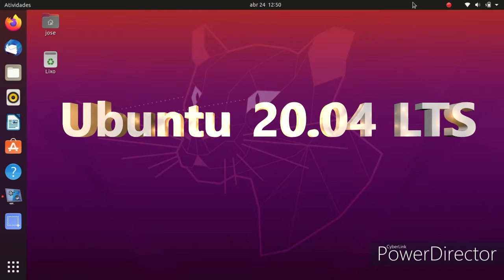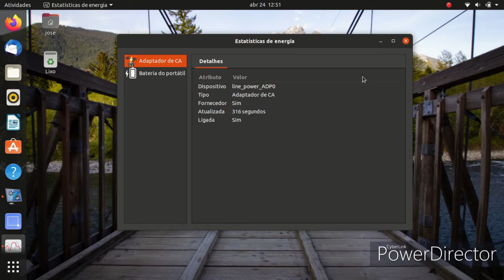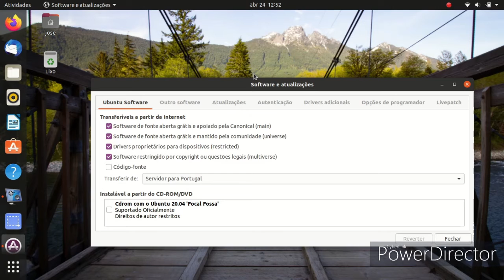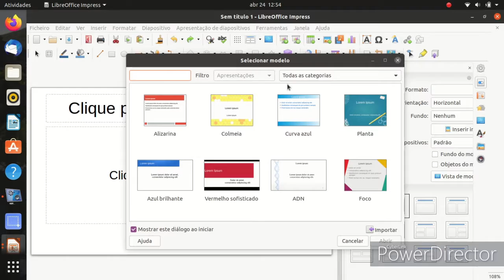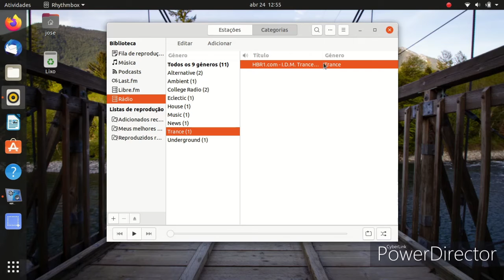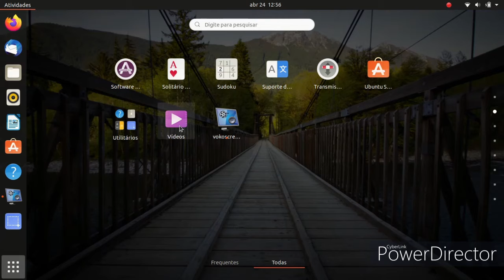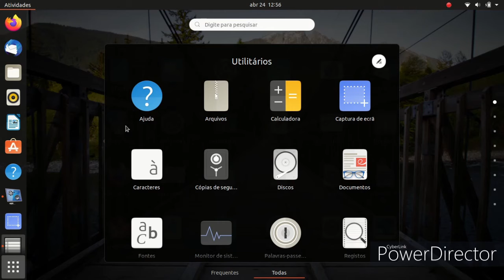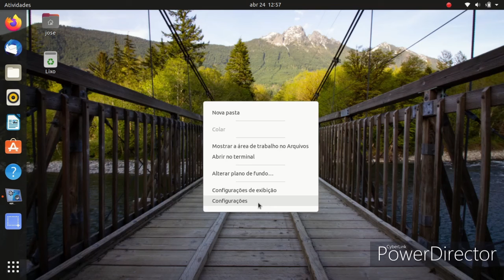Ubuntu 20.04 LTS